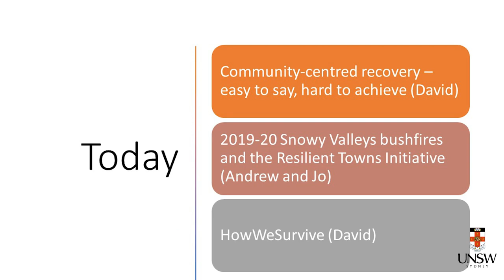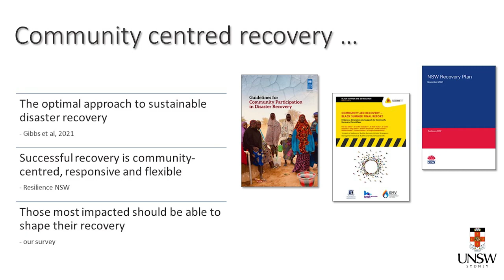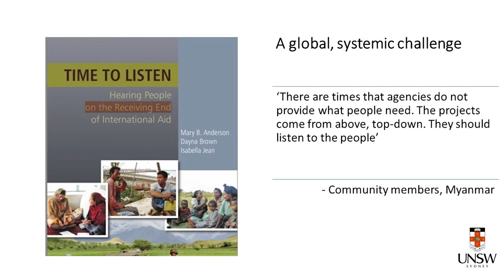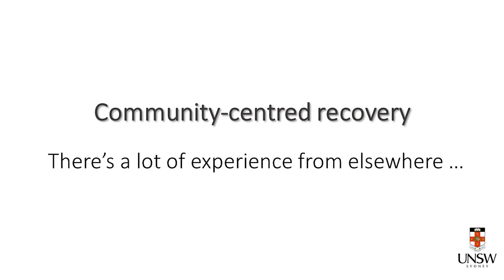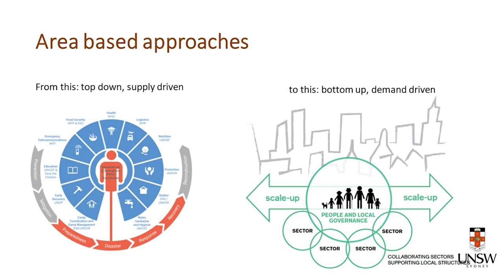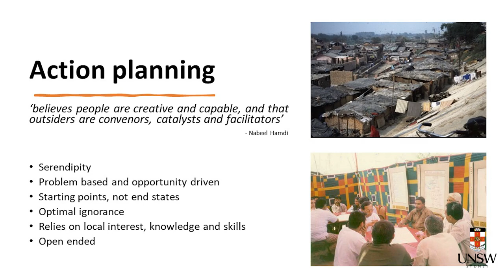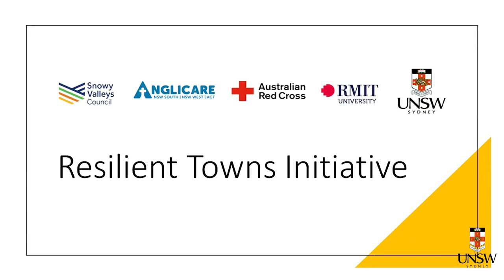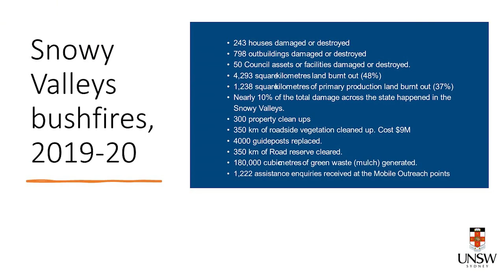UNSW Impact@BE Talk Series #3: How to support community-centred disaster recovery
While community-centred recovery is considered the gold standard for disaster recovery by responding agencies, in practice it is seldom achieved. This talk describes the Resilient Towns Initiative, an ongoing collaboration in the Snowy Valleys between UNSW, Red Cross, Anglicare and Snowy Valleys Council, funded by Regional NSW. Based on a theory of change based on action planning from international development, RTI engages with communities through prioritising serendipity, opportunity and ‘optimal ignorance’ to catalyse community-owned post-disaster recovery. The talk will end with discussion of next steps, including a new initiative, HowWeSurvive, that aims to leverage systemic change for better community-centred approaches.